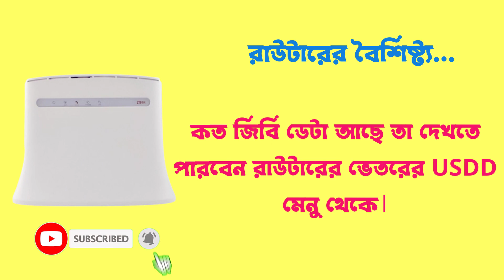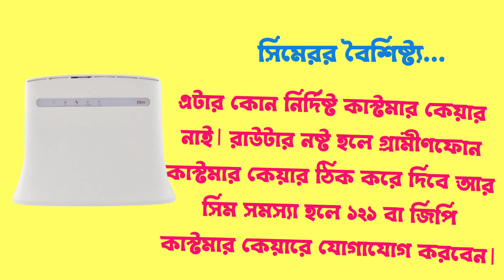ZTE-MF283U 4G পকেট রাউটার | প্রাইমারি স্কুলের রাউটারের খুঁটিনাটি , যা জানা জরুরি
ZTE-MF283U 4G পকেট রাউটার
প্রাইমারি স্কুলের রাউটারের খুঁটিনাটি , যা জানা জরুরি